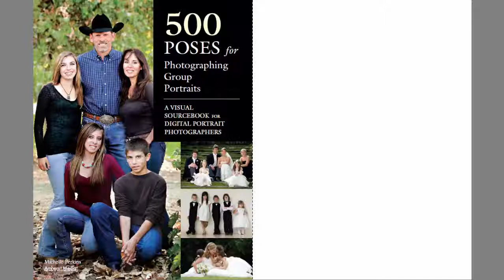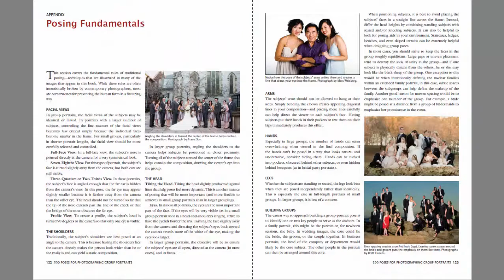500 Poses for Photographing Group Portraits -Michelle Perkins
Marriage is one of the most important and beautiful moment in life. Zahira wedding helps you to celebrate this precious moment to the most unforgettable experience in your life.